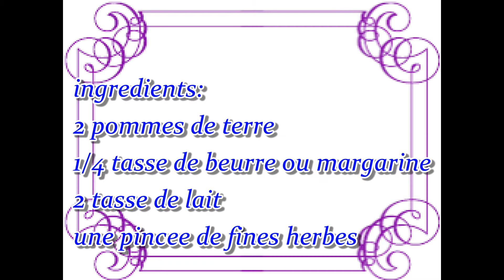how to make mashed potatoes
this was originally an assignment for my french class, but since it's the holiday i couldn't resist